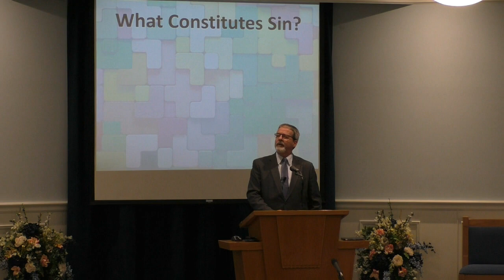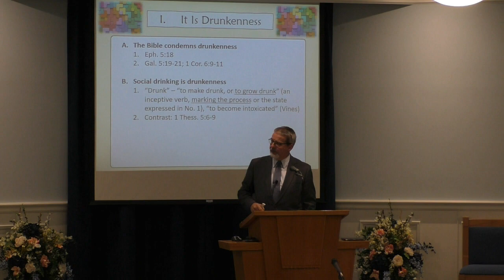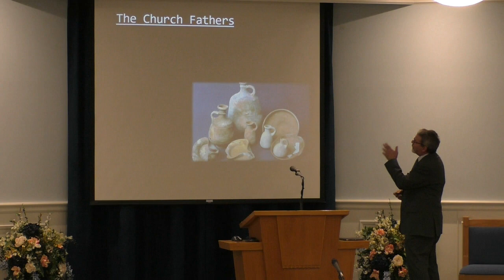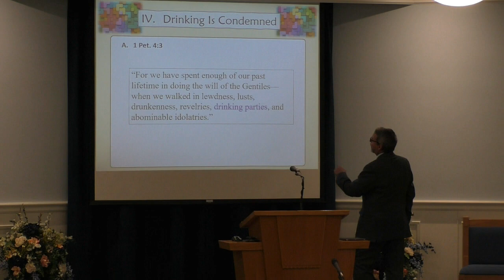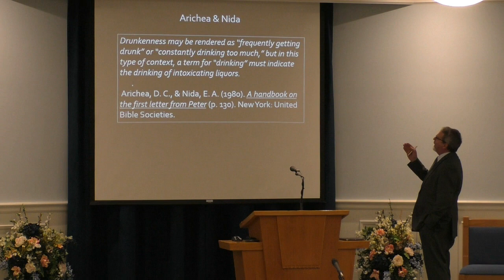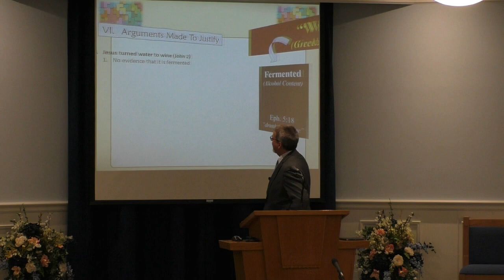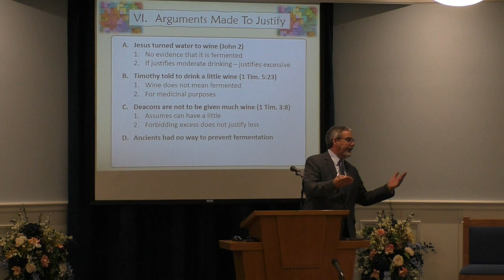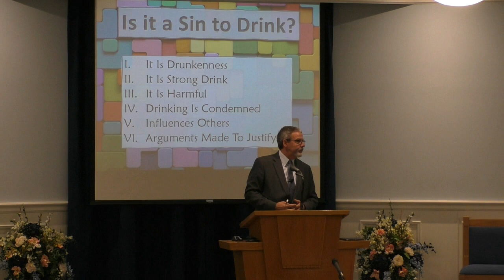Is It a Sin to Drink?, by Donnie V. Rader -- April 16, 2023